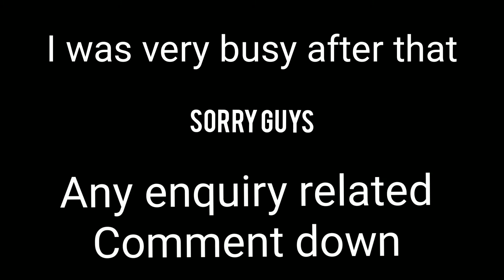Sunday ko bhi Vaccination | Vaccination center in Pithoragarh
Vaccination around Pithoragarh
Vaccination k liye kya kya chahiye